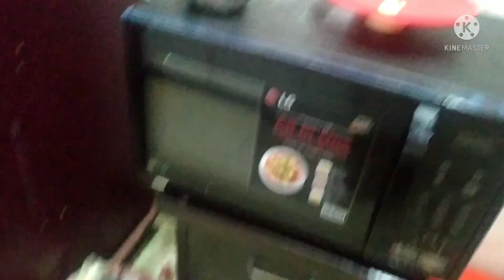Nani mama ke ghar ki masti # part ----3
mast , fan ,dance ,talk enjoy , eating food , love , lots of happiness family Poonam and Dhruv entertainment